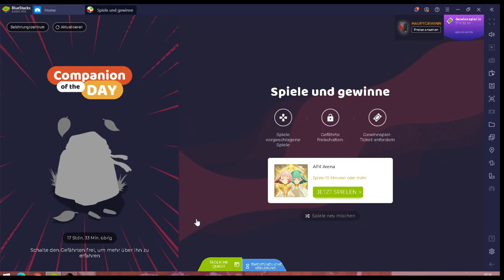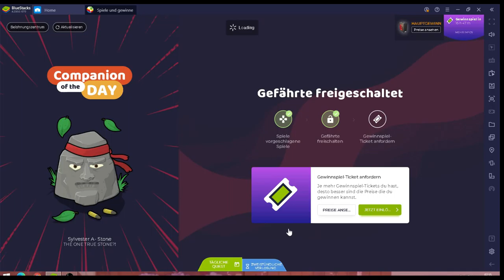AFK Arena #17.01 JndT (BlueStacks)